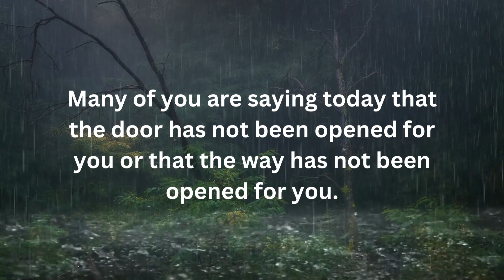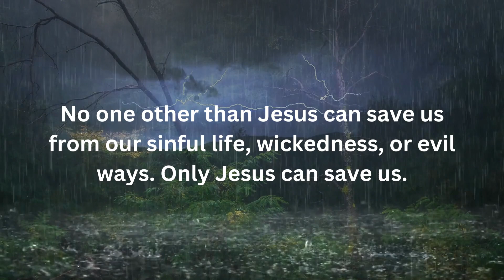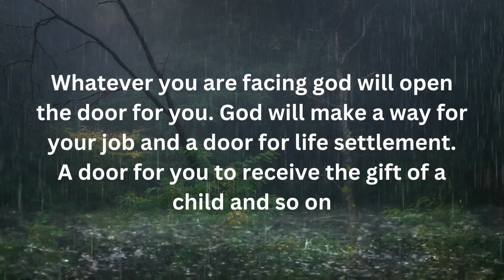Everything will go wrong if you skip this I Gods messages you are chosen to watch this I God msg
Universe message
Jesus message
Angels message
Jesus message
God Blessings message
Godly quotes
Bible quotes
Bible message
Quotes god
Life quotes
Jesus quotes
Faith quotes